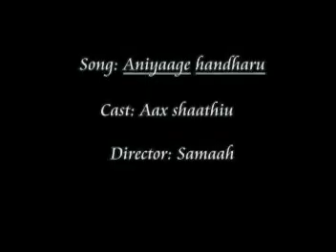aniyaadhey handharakaa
dhivehi amilla video